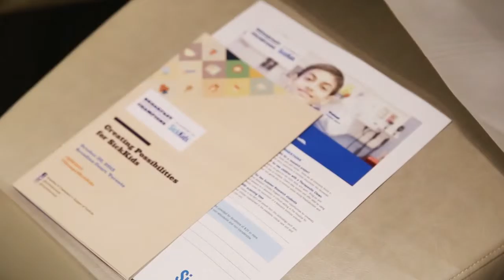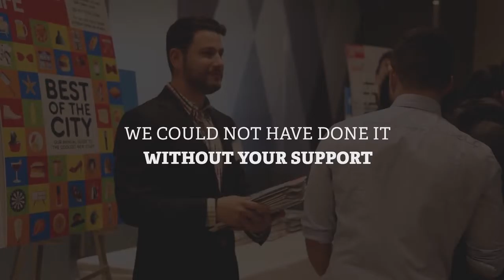Breakfast of Champions '15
Breakfast of Champions 2015
TRT: 03:07